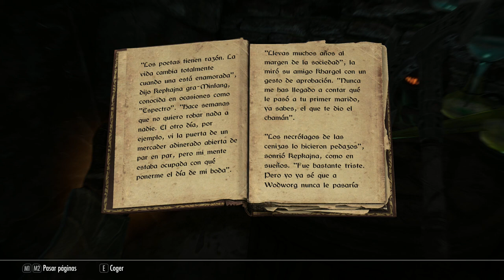KRATOS en Skyrim Special Edition #8 Para empezar un DRAGÓN! y luego Hechizos y Catacumbas!